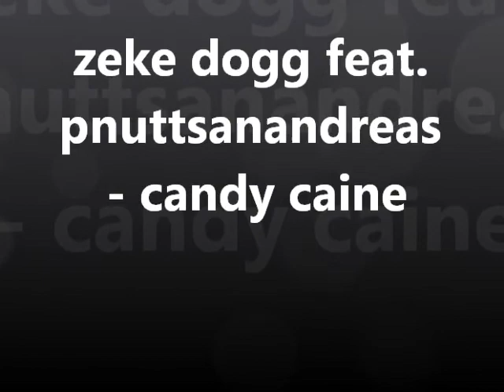zeke dogg feat pnuttsanandreas - candy caine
mixtape song